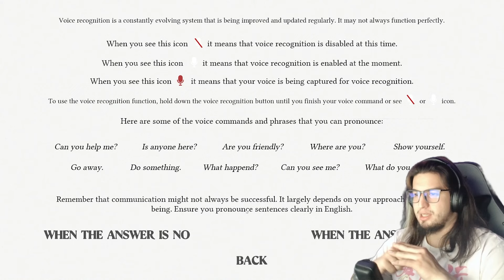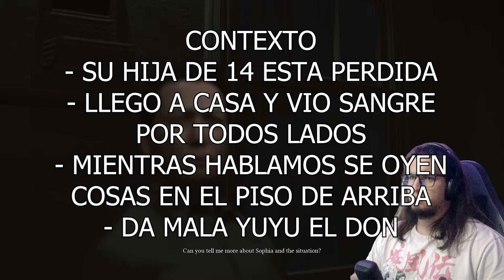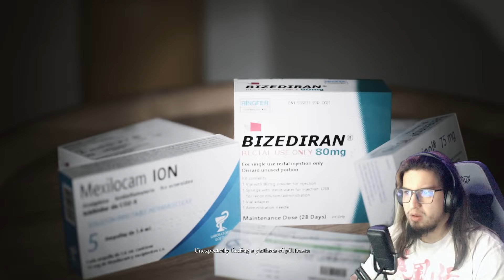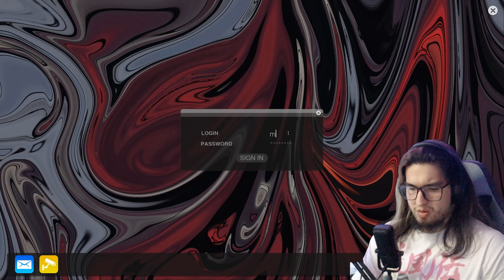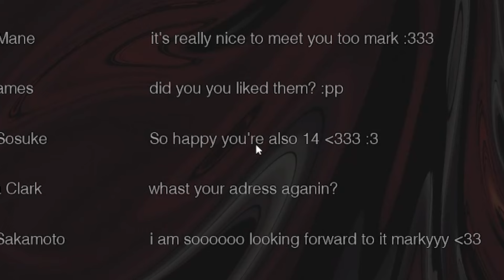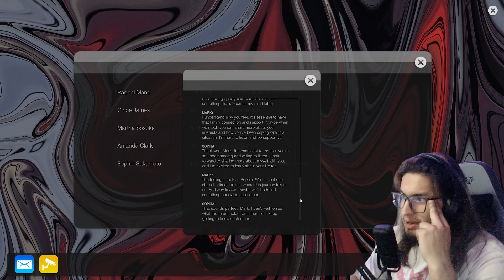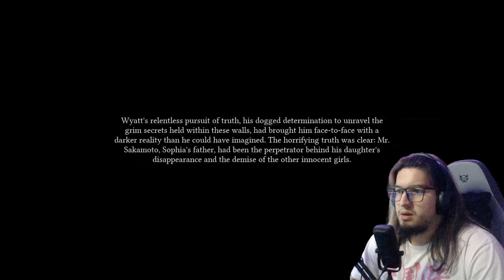El fantasma puede oír mi micrófono SUPERNORMAL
el juego tenia unos puntos muertos y la detección de voz no es perfecta pero aun con esos detalles te recomiendo comprarlo, esta en steam y al momento de jugarlo costo 100 pesos MXN.

Streams por twitch de lunes a viernes 7pm a 10pm hora Mexico CDMX